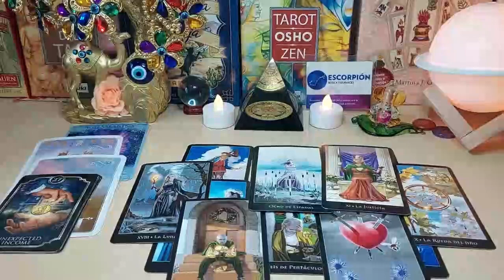SCORPIO 🔥UFFF🔥 SOMEONE IS DYING TO MAKE LOVE TO YOU 😳🤒 JUNE 2024 TAROT LOVE READING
Scorpio Love
Scorpio 2024
Scorpio today
Scorpio MAY